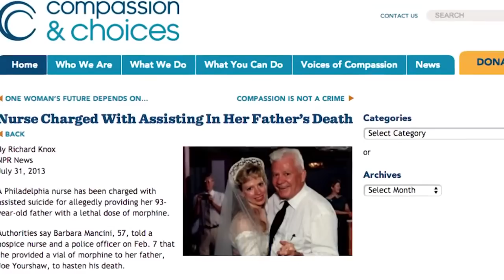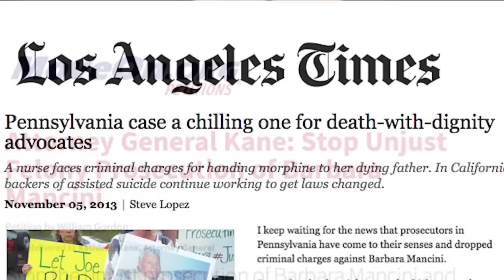The Barbara Mancini Story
Barbara Mancini’s story is of a health care system that fails Americans at the end of life. A health care system that Compassion & Choices is fighting to change every day through policy, legal and legislative advocacy.